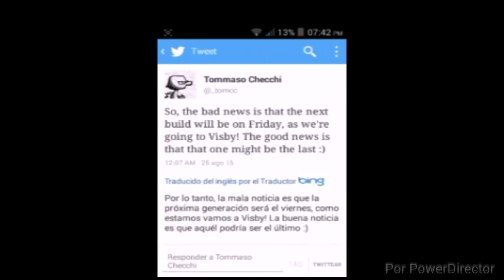Minecraft pe 0.12.1 build12 salida confirmada